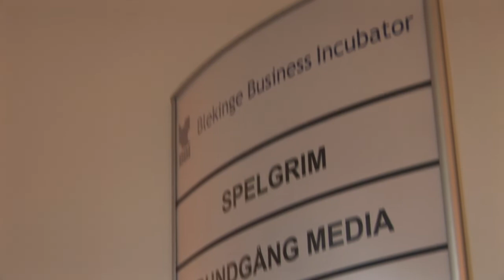Vem gör vad på BTH Innovation?